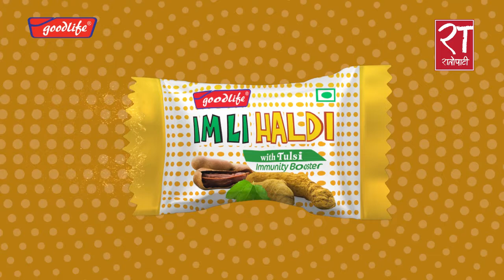चार नेतामाथि कारवाही फुकुवा तर जेठ २ मा नफर्कने संकेत